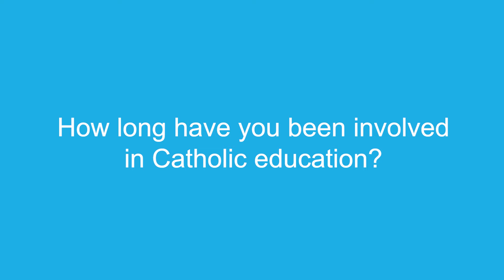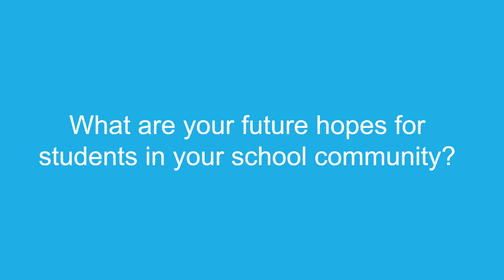2022 SOCE recipient Andrew Beiers